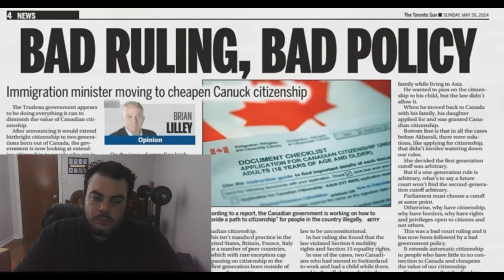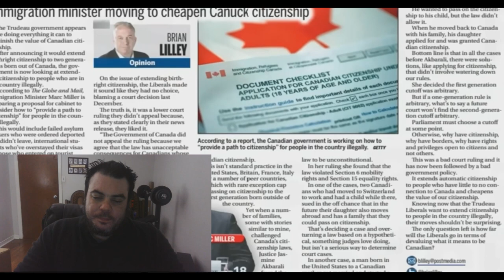THIS is why Immigration NEEDS to be controlled